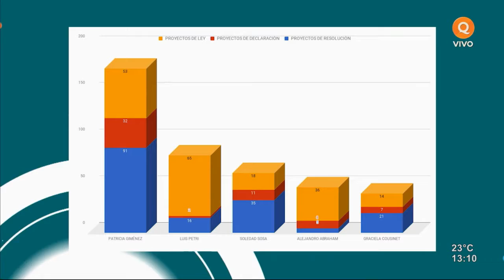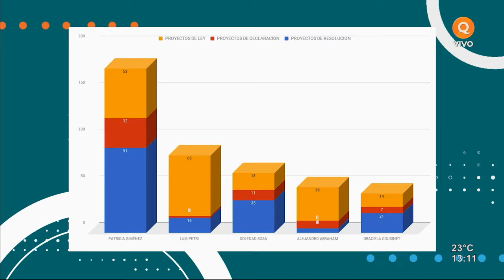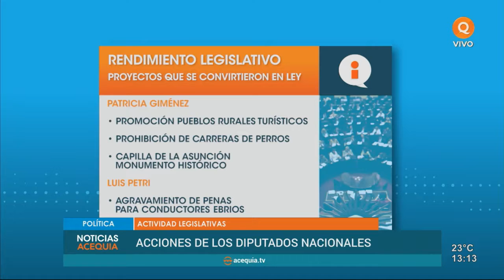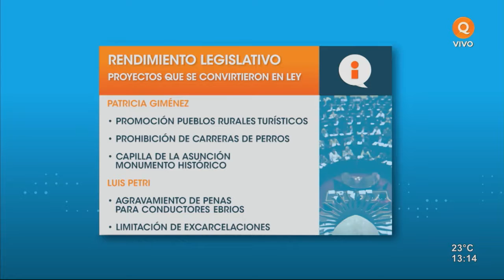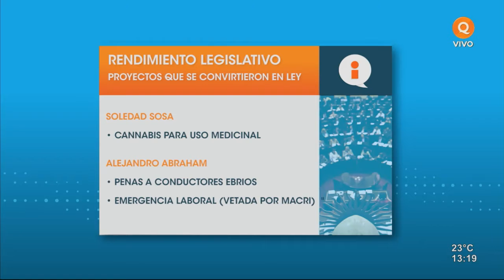El trabajo de los diputados nacionales mendocinos que se van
Cinco son los legisladores que dejan su cargo el 9 de diciembre. Pero, ¿qué hicieron durante su mandato?